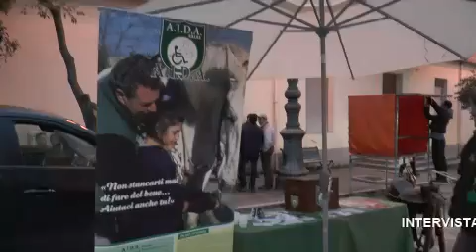ANONIA SUPERIORE ( R C ) FESTA DI SAN SEBASTIANO 2013 DI GIOVANNI TOMARCHIO [ 4 DA 4 ].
• Anoia Superiore: Festa di San Sebastiano

Da sabato 19 Gennaio 2013
A DOMENICA 20 Gennaio 2013
La Festa di San Sebastiano si svolge ad Anoia Superiore: (RC).
Di particolare suggestione è la tradizione del "luminario" che si svolge il giorno 19 Gennaio (vigilia della festa del Santo) che comincia con il taglio della quercia, e successivamente con la preparazione del grande falò davanti la chiesa di San Sebastiano con l'accensione di un grande fuoco, che dura per l'intera notte e per il giorno successivo.
  L'evento, attira tanti fedeli provenienti anche dai paesi vicini raccogliersi per inneggiare al Santo.
La festa continua fino al 20 sera tra balli e canti
di Giovanni Tomarchio